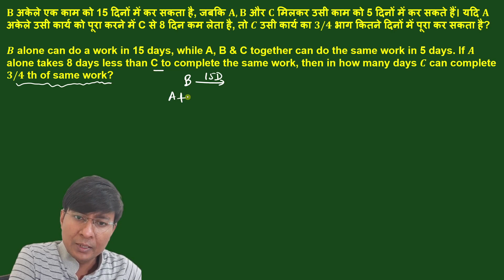𝑩 alone can do a work in 15 days while A B & C together can do the same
𝑩 alone can do a work in 15 days, while A, B & C together can do the same work in 5 days. If 𝑨 alone takes 8 days less than C to complete the same work, then in how many days 𝑪 can complete 𝟑/𝟒 th of same work?
𝐁 अकेले एक काम को 15 दिनों में कर सकता है, जबकि 𝐀,𝐁 और 𝐂 मिलकर उसी काम को 5 दिनों में कर सकते हैं। यदि 𝐀 अकेले उसी कार्य को पूरा करने में C से 8 दिन कम लेता है, तो 𝑪 उसी कार्य का 𝟑/𝟒 भाग कितने दिनों में पूरा कर सकता है?
send your doubts at WhatsApp.